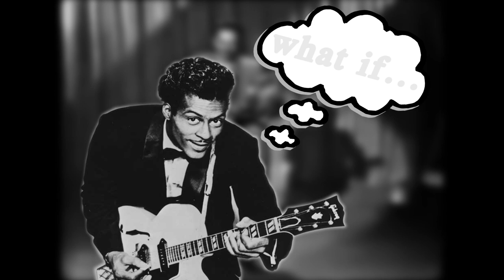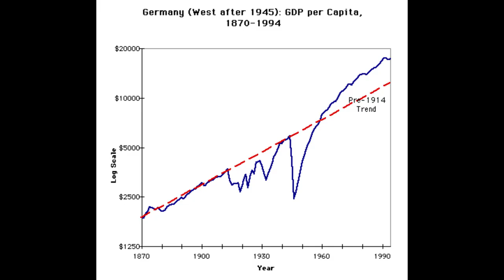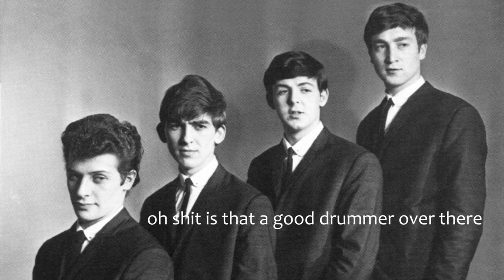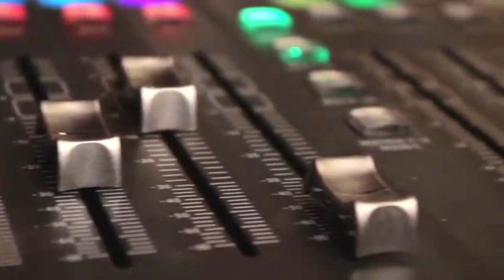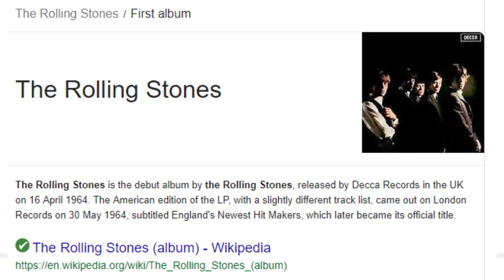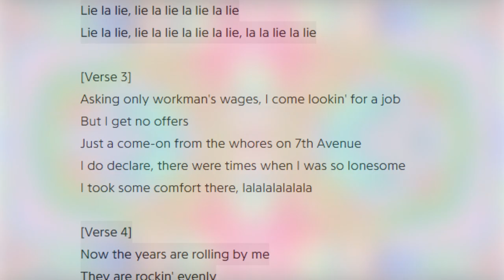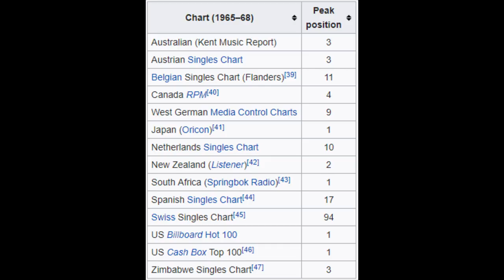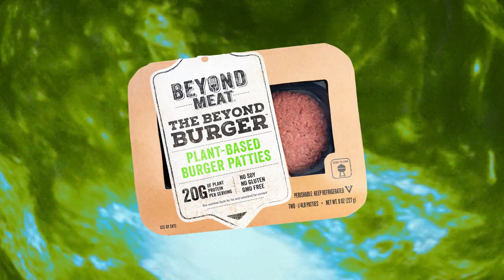How Music Changed in the 60s - Part 1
Do you like musical history? No? Whatever. You're about to be subjected to it anyways. From the melodic sounds of the Beatles or the Rolling Stones to the wisdom of Bob Dylan, the 1960s saw a dramatic shift in the world of popular music. This shift brought us to where we are musically today;  In our world of Yeezy, Lil Nas, Tyler, the Creator, and of course the almighty Corey Feldman. Anthony Fantano is our god.

ALSO I HAD TO UPLOAD THIS VIDEO 3 TIMES BECAUSE OF ANNOYING REASONS.